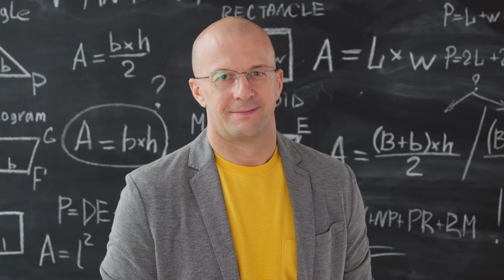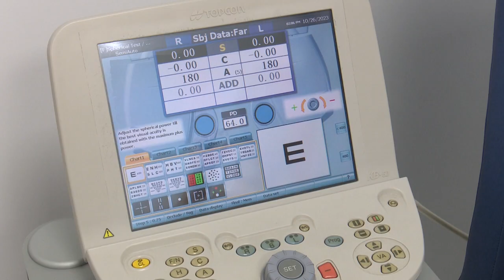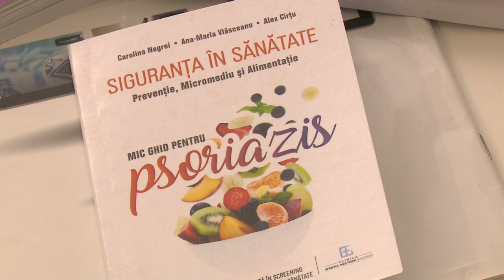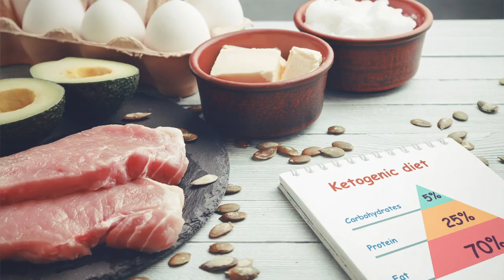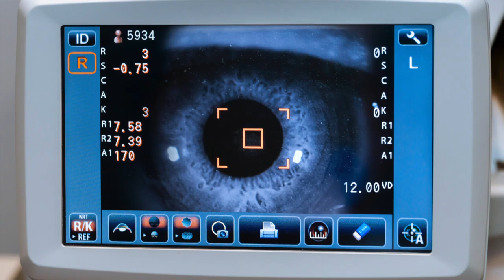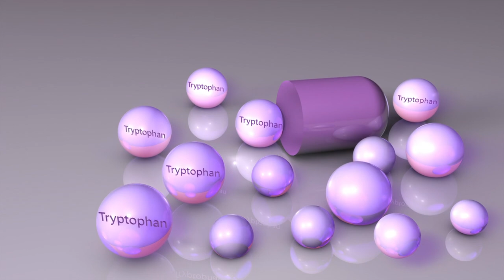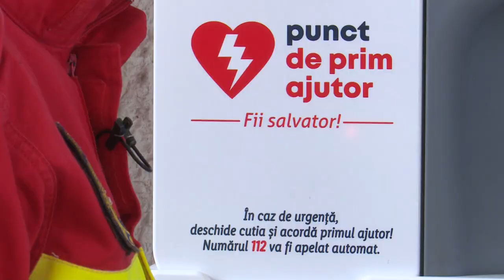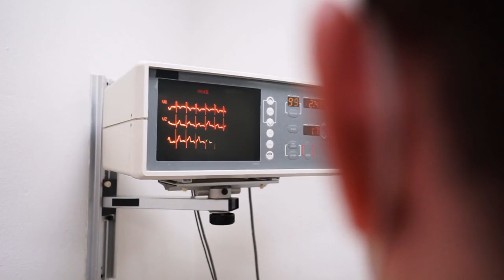Vreau să fiu sănătos! - Cum evităm toxicitatea și excesul de calorii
Ediţia emisiunii Vreau să fiu sănătos!, difuzată sâmbătă, 16 decembrie, de la ora 10:30, la TVR1. Sumarul editiei este pe tvr.ro

Rubricile permanente ale emisiunii Vreau să fiu sănătos! aduc, în ediția din 2 decembrie, noutăți despre mediastin (Dicționar medical), vorbim cu psihologul despre ipohondrie și ce este de făcut când ne obsedează bolile, fie ele reale sau nu, (De vorbă cu psiholog Dorina Stamate), iar Dr. Chioțea ne vorbește despre pregătirea piciorului retezat pentru protezare.